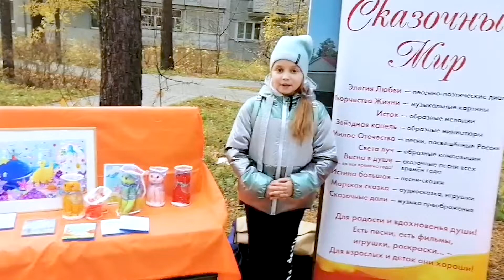Песня ПУТЬ-ДОРОГА МОРСКОГО КОНЬКА. Первые впечатления, г. Саянск.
Творческий комплекс МОРСКАЯ СКАЗКА.
Впечатления после встречи с песней ПУТЬ-ДОРОГА МОРСКОГО КОНЬКА.
Варя, г. Саянск.